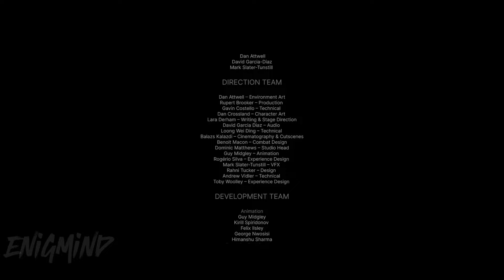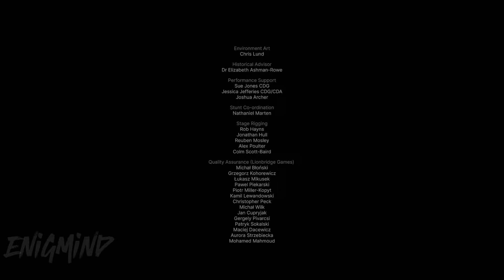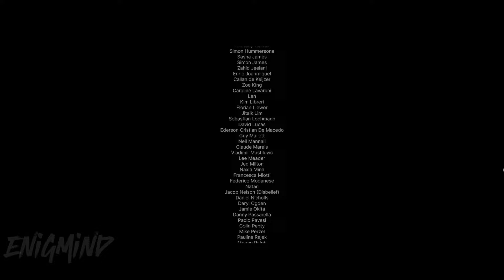Final Boss + Ending | Senua's Saga: Hellblade 2 + Credits (2024)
Witness Senua's final showdown and the emotional conclusion to her journey in Senua's Saga: Hellblade II! This walkthrough covers the final boss fight, the ending cutscene, and the credits roll.

Chapter List:

00:00 Senua's Saga: Hellblade II Ending + Final Boss 2024
16:18  Final Boss fight gameplay Senua's Saga: Hellblade 2
22:21 Ending Scene Senua's Saga: Hellblade 2
28:05 Credits Senua's Saga: Hellblade 2
31:20 Subscribe 🙏

Senua's Saga: Hellblade II is a 2024 action-adventure game developed by Ninja Theory, set in 9th-century Iceland and inspired by Norse mythology.